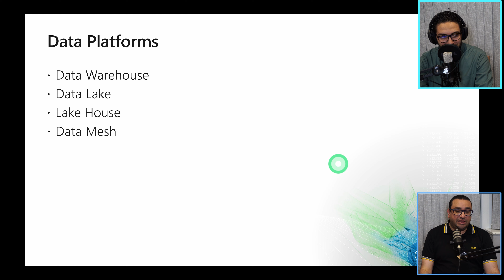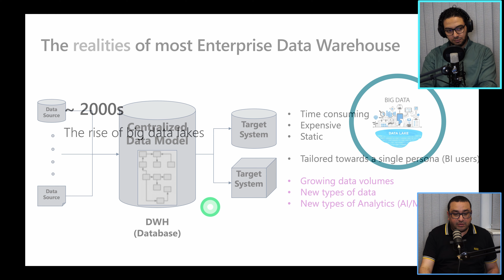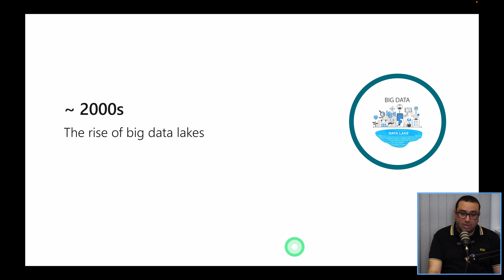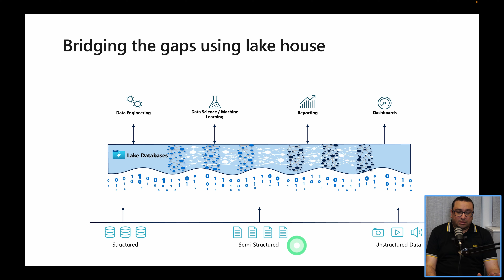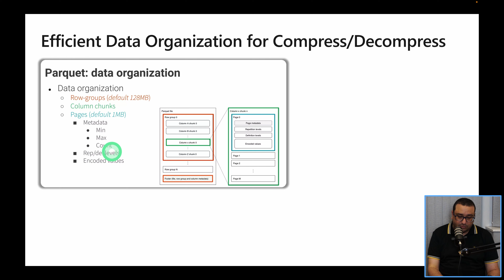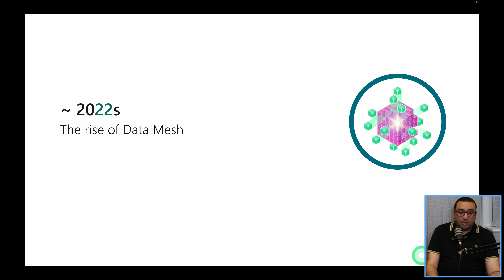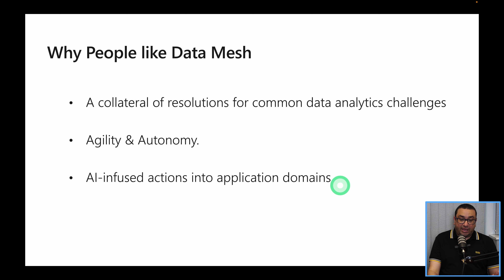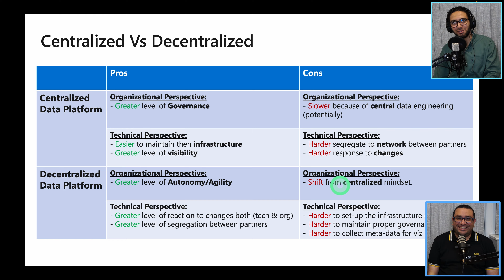# 1 - Data Platforms Evolutions | Historical Context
0:00 - Data Warehouses
22:45 - Data Lakes
34:52 - Apache Parquet
48:10 - Delta Lake
53:00 - Data Mesh
1:10:15 - Centralized Vs Decentralized